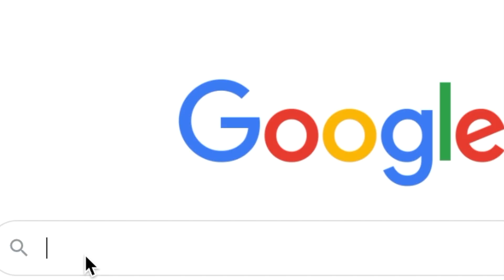Fertilizer for Turf Establishment. Rates, Coverage, and Results. Fill In Your Turf Faster.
Is there a best fertilizer or rate to establish your turf and make it strong and healthy? For seeding, sprigging and even laying sod, there are guidelines for best quality turf in the shortest amount of time. The speed at which you achieve full coverage is vital for a multitude of reasons. Less weeds, less erosion, less potential for heat damage, less fertilizer runoff. All of these can be avoided with thicker more dense turf.

In this video I go through some data from a trial done by the University of Georgia Turf Department on establishing bermuda. The main material mentioned are a 24-25-4 granular applied at .72lb N and a 10-18-10 applied at .32lb N. For a final comparison to establishment with lower N rates, GreenePOP was used at label rates. These multi rates are examined as well as the results of the trial at 42 weeks when the first plots hit 100% coverage.The trial completed at 9 weeks when all but two plots had a total of 100% coverage. Out of 25 plots, 8 achieved 100% coverage at 6 weeks, 10 at 7 weeks, 18 at 8 weeks,  and 23 out of 25 were at 100% by the end of the trial.

Materials and Methods: 'Iron Cutter' hybrid bermudagrass sprigs were applied to the surface of cultivated soil (Cecil clay loam) at a rate of 30 bushels per acre. Sprigs were top-dressed with a Wakulla sand at a rate of 237 m3 ha-1 to decrease desiccation and aid in establishment. Treatments were applied at time of sprigging on July 9, 2020 by hand (shaker jar) or with a CO2 backpack sprayer. Irrigated was applied weekly with an overhead irrigation system that provided 1.5 inches of water per week. Data acquisition began 2 weeks after sprigging. Hybrid bermudagrass turfgrass color (scale of 1 to 9), turfgrass quality (scale of 1 to 9), and NDVI were recorded weekly for the duration of the trial. Hybrid bermudagrass cover was determined with a grid that consisted of 25 grid intersections. The grid was placed in the center of each plot and bermudagrass or soil was
counted at each intersection. Grid counts were converted to percent cover.

This trial shows what's possible at different rates with different methods and the costs of the material broken down as well. Future videos will go into some of the other tidbits mentioned in this video as in the importance of added bio stimulants and comparing liquids in trials.